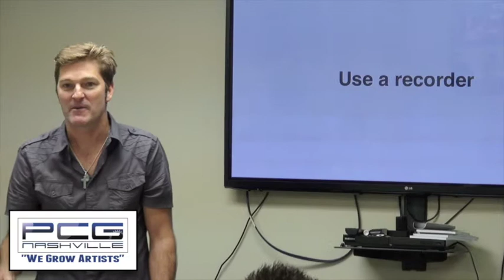PCG - Overcoming Writer's Block